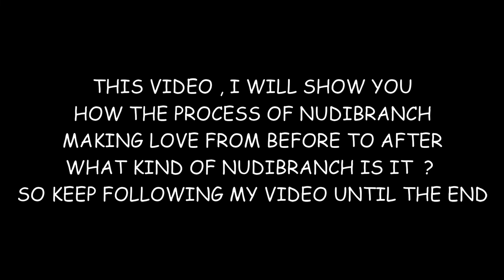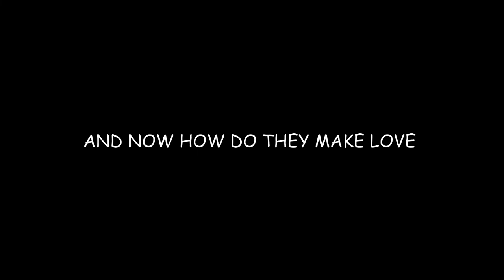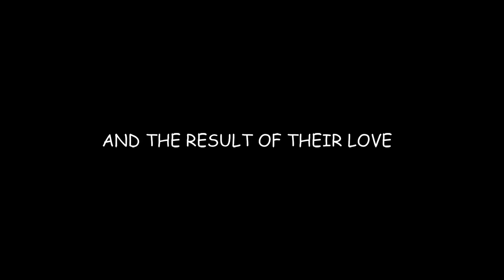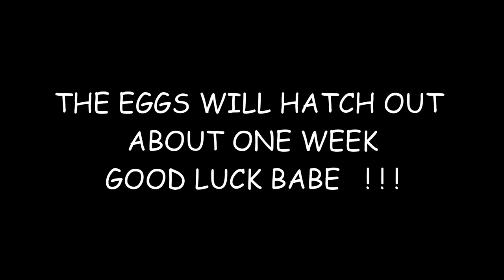How Nudibranch Make Love (Halgerda Batangas)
Halgerda Batangas the latin name from this Nudibranch & no one  of them are male or female  because both of them have 2 reproductive organs for male & female  (Hermaprodit simultan)